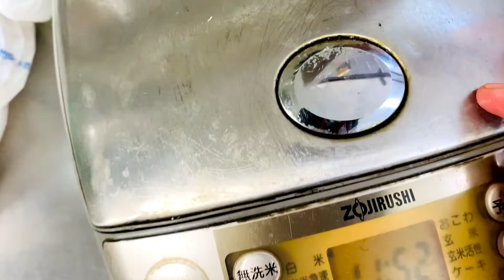Biko with Latik/ Papano MagLuto ng Biko na Makunat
Biko is a sweet rice cake from the Philippines. It is made of coconut milk, brown sugar, and glutinous rice. It is usually topped with latik. It is a type of kalamay dish and is prepared similarly, except the rice grains are not ground into a paste. They are also sometimes packaged and sold as suman.